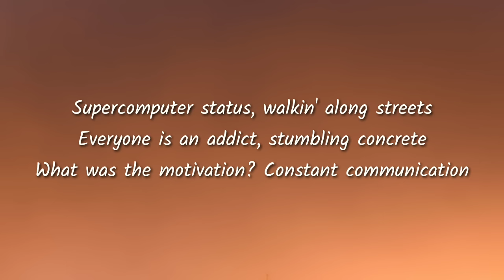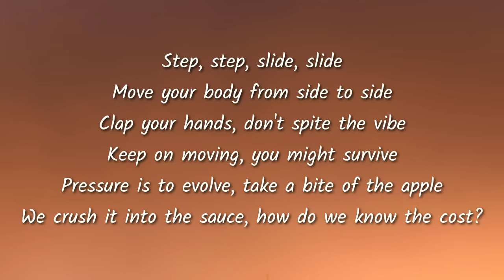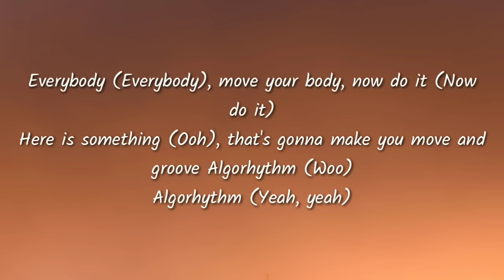Childish Gambino - Algorhythm (Lyrics)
©️ If any producer or label h
as an issue with this song or picture, please get in contact with us and we will delete it immediately.

Lyrics

Super computer status, walking along streets
Everyone is an addict, stumbling concrete
What was the motivation? Constant communication
Everybody wanna get chose like Moses
Came out mother earth smelling like roses
Summon the new edition, made it way too efficient
Made us the guinea pig, and did it with no permission
Told him to call a friend, didn't tell him to listen
So very scary, so binary, zero and one
That code is like, coal mine canary
I dream in color, not black and white
You sell your daughter on that data stream
Don’t want me making hit, nuh?
Humans don't understand, humans gon' sell a lie
Humans gotta survive, we know we gon' die
Nothing can live forever, you know we gon' try
Life isn't really worth it, the algorythm is perfect

Everybody move your body, now do it
Here is something that's gonna make you move and groove
(Please don't lose that tempo)
Algorythm
(Moving how they say so)
Algorythm

Step, step, slide, slide
Move your body from side to side
Clap your hands, don’t smite the vibe
Keep on moving, you might survive
Pressure is to evolve, take a bite of the apple
We crushing it into its sauce, how do we know the cost?
How do we know the truth when our feeling just could be false?
Freedom of being wrong, freedom of being lost
Wait a minute, wait a minute (Wait a minute, wait a minute, wait a minute)
Feeling like a devil did it (Devil did it)
Oh willing, I'ma step to it (Step to it)
Do it from behind if you can’t do it
Ooh, we eating good over here now (Yeah!)
Is you eating good over there now? (No!)
Dreaming like the move, do I care now?
Looking for something worth it, the algorythm is perfect

Algorythm
Algorythm
Algorythm
Algorythm